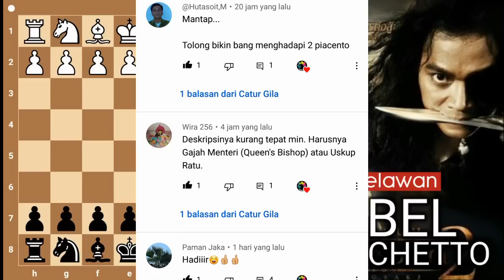Jebakan catur hitam mematikan | Melawan DOBEL FIANCHETTO PUTIH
Kembali Catur Gila membagikan jebakancaturhitammematikan untuk melawan pembukaan catur dobel Fianchetto (putih) . Dimana sebelumnya sudah di bagikan melawan Fianchetto hitam. link video ada di bawah deskripsi ini.

fianchetto adalah pokok dari banyak bukaan " hipermodern " , yang filosofinya adalah menunda pendudukan langsung di tengah dengan rencana merusak dan menghancurkan pusat yang diduduki lawan. Itu juga secara teratur terjadi di pertahanan India . Fianchetto kurang umum di Game Terbuka (1.e4 e5), tetapi uskup raja terkadang di-fianchetto oleh Hitam di Ruy Lopez atau oleh Putih dalam variasi yang tidak biasa dari Game Wina .

Pelajari dan mainkan secara berulang trik dan strategicatur hitam ini untuk meningkatkan permainan catur sobat semuanya.